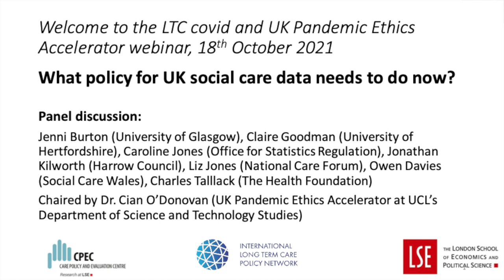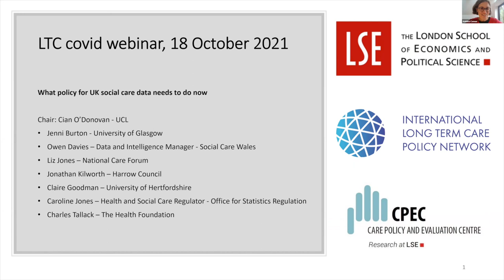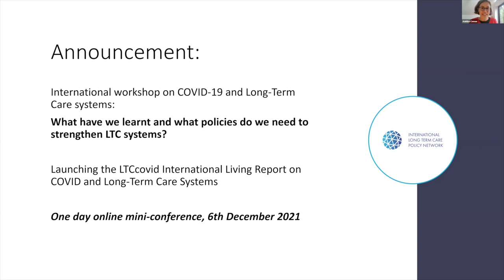LTCcovid Webinar - What policy for UK social care data needs to do now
18/10/2021

Co-hosted by LTCcovid.org and the UK Pandemic Ethics Accelerator, this webinar aimed to take stock of recent developments and prioritise ongoing issues for action. It examined the prospects for immediate action, and what needs to happen now to makes sure long-term transformations in data infrastructures, practices, and capabilities are designed to benefit those who need them most.

An expert panel and audience discussed the implications of September 2021’s announcement of the Health and Social Care levy in England, the evolving Data Saves Lives Strategy, the ongoing Goldacre review of health and social care data as well as recent reports on data initiatives from researchers throughout the UK.

The Panel included:

- Jenni Burton, University of Glasgow
- Claire Goodman, University of Hertfordshire
- Caroline Jones, Office for Statistics Regulation
- Jonathan Kilworth, Harrow Council
- Liz Jones – National Care Forum
- Owen Davies – Social Care Wales
- Charles Talllack – The Health Foundation

The webinar was chaired by Dr. Cian O’Donovan of the UK Pandemic Ethics Accelerator at UCL’s Department of Science and Technology Studies.